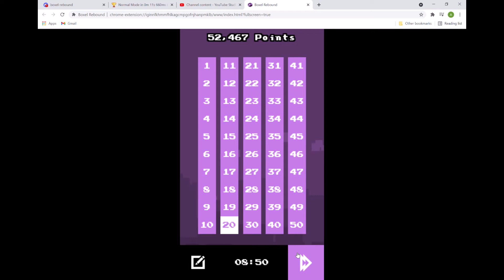Boxel Rebound Level 20 World Record 10.75 (Normal Mode)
actually decent and somewhat optimized run

If you have a recording of a time better than this, be sure to submit it to speedrun.com because like come on free world record
You don't have to be a speedrunner to join